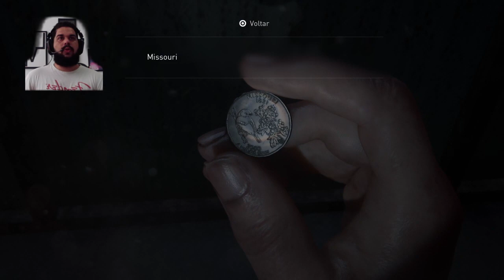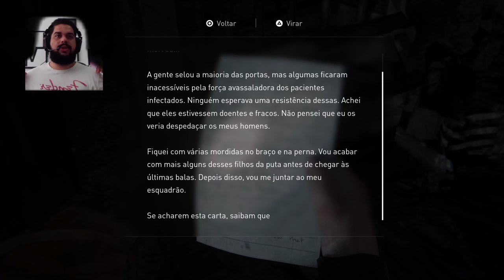The Last of Us Parte II - Episódio 15